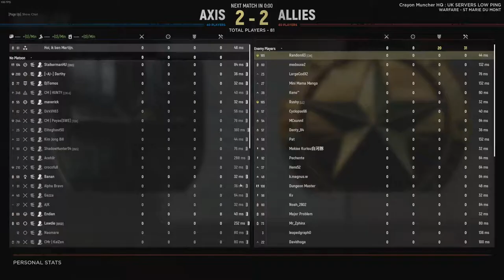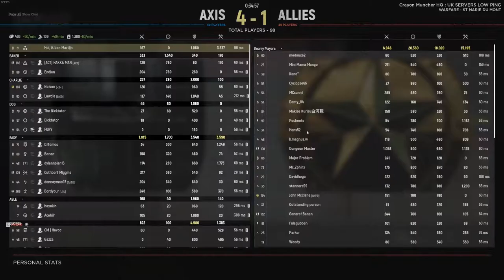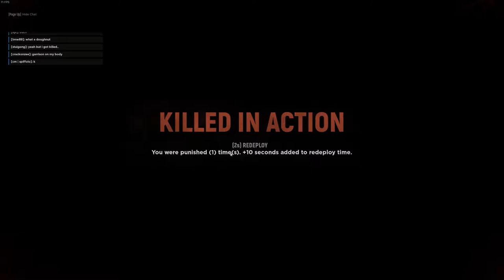Hell Let Loose - Full match as commander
About a dozen games as a commander so far. I try not to hog the leadership chat so commands can communicate as well. Let me know how I can improve!